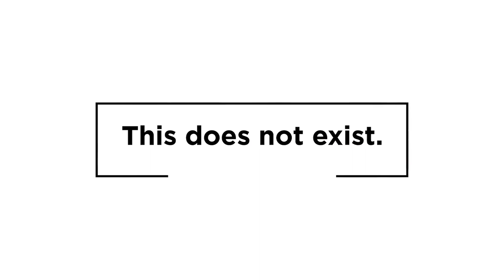Quadry | Momma (feat. Teo Halm)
[ ARTIST: Quadry | Teo Halm ]